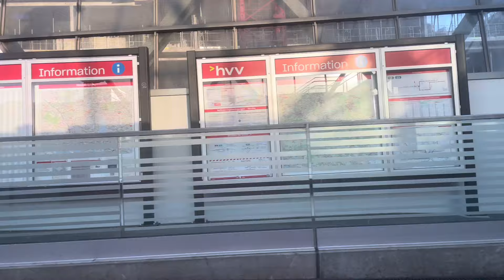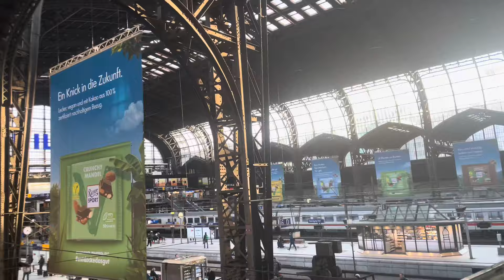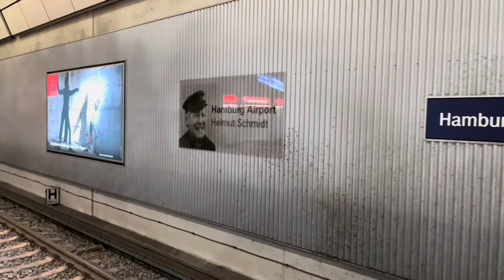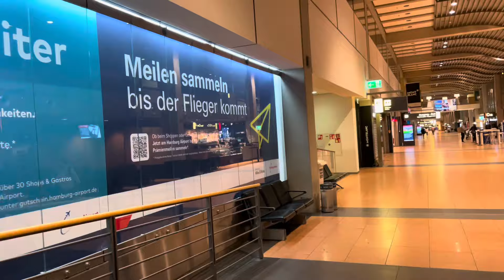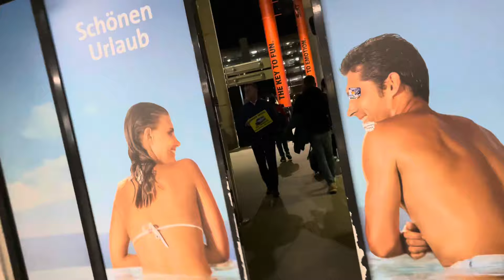Mallorca Flug ✈️ von Hamburg 💙 Betrunkene müssen raus 🍺 super Bilder 🇪🇸 Verspätung & Kontrolle 👍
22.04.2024  Tipps und Erfahrungen 👍 Flug von „Helmut-Schmidt-Airport“ in Hamburg💙 nach Palma zum „Son-Sant-Joan“ in Palma ✈️❤️  30 Minuten Verspätung 😰 Betrunkene Passagiere haben keine Chance mitzukommen 😱🍺 sehr schöne Luftaufnahmen von Hamburg und Mallorca Santa Ponca 🇪🇸❤️ und Palma 🌴🇪🇸 was ist los am Flughafen ? ✈️ kalt aber sonnig in Hamburg ☀️ Regen auf Mallorca 🇪🇸